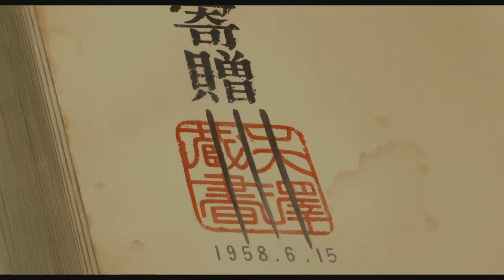「REMASTERED AMV」No Title for You! - RYS - Whisper of the Heart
This is a REMASTERED AMV

This was a Masters entry at AWA 2002 by a friend of mine who's editors handle is RYS.

Source: Whisper of the Heart
Song: La Valse d'Amelie (Orchestre)